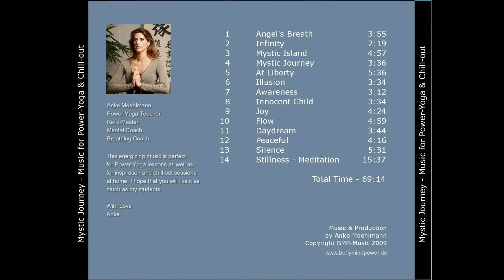Mystic Journey - Yoga Music & Chill-out - BMP-Music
- Music for Yoga & Chill-out, Relaxation and Meditation

This energizing music is perfect for Power-Yoga, Chill-out, Inspiration, Relaxation & Meditation. Music & Production by Anke Moehlmann - BMP-Music

Image © Till Sepke - Fotolia.com